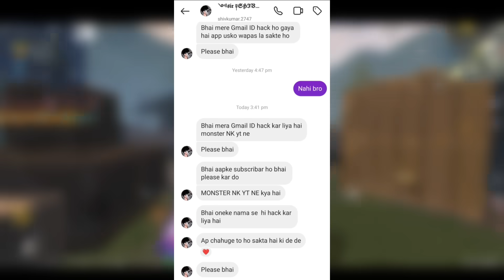PUBG MOBILE LITE TENCENT COMEBACK WITH REMOVE SOUTH AMERICA SERVER 😂 0.28.0 UPDATE PUBG LITE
tag just ignore it :-

Pubg Mobile Lite 0.28.0 update download link

Pubg Lite New update.0.28.0 Update

pubg lite

app not installed problem pubg lite

pubg lite new update 0.28.0 download link

 new update finally

pubg new update finally